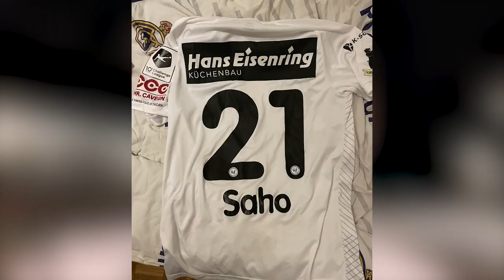LPH #3 | No saben quién soy y quieren echarme de la grada! 😰 / Vlog Neuchâtel Xamax - FC WIL1900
👀 En abril de 2023 tuve la oportunidad de ir a ver un partido de Challenge League entre el Neuchâtel Xamax y el FC Wil1900. Fue una bonita oportunidad para encontrarme con Genís Montolio, Omar Saho, Carlos Silvio y Alexandre Pasche, futbolistas que he podido entrevistar en el pasado.
💬❤️ No dudes en dejar un like y un comentario en el vídeo y compártelo con tus amigos.

🎶 Gracias a KOKEÏNEJTD por cederme los derechos de sus canciones:

🥰 Gracias a Océane (@stargxirl en Twitter) por la miniatura.